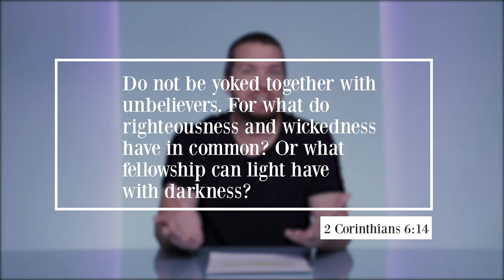Dating 101 - What is Dating - clubRock (NSKM)